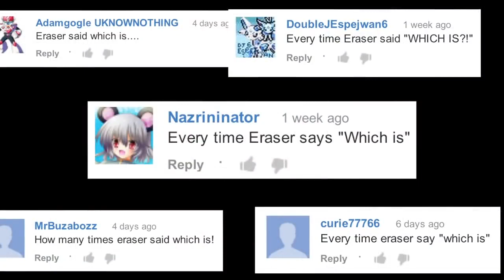Interesting Trivia About Eraser from BFDI: Can You Guess "Which is?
Eraser is a powerful and free data removal tool for Windows. It allows users to securely and permanently remove sensitive data from their hard drives by overwriting it several times with carefully selected patterns. The tool includes features such as file shredding, hard drive erasing, disk wiping, secure delete, and data erasing, making it an essential tool for those concerned about data security. With Eraser, users can rest assured that their sensitive information is completely removed and cannot be recovered by any means.